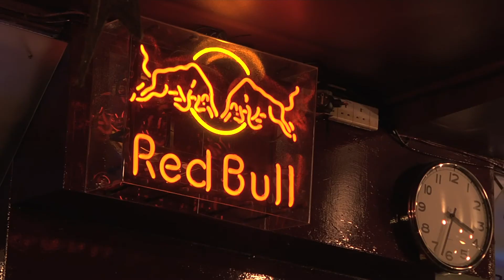Party All Night Long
A Client project produced by me and my group, as a promotional video for YelloBar in Windsor!